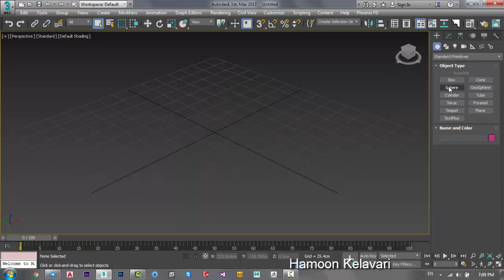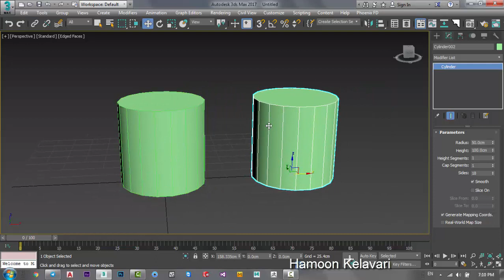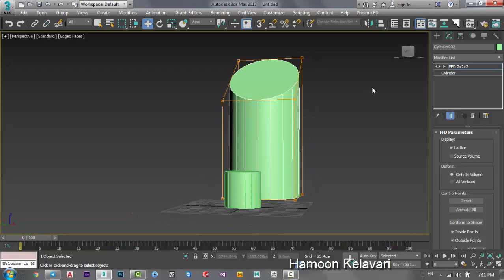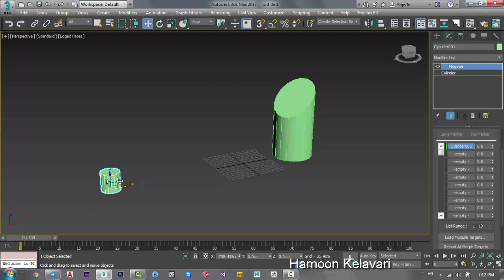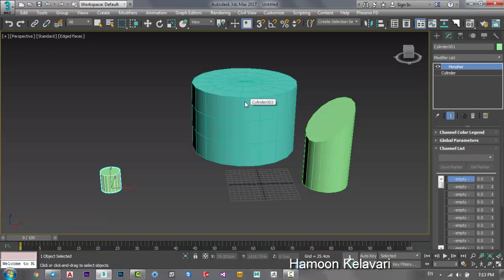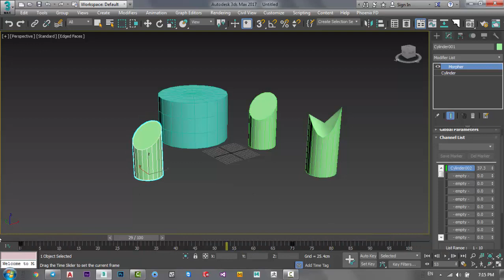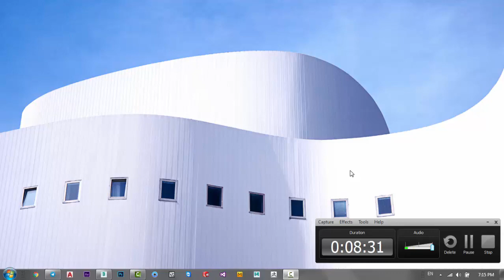How to use Morpher modifier on 3dsmax (in 8 mins)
hope you're good and healthy , Today I gonna talk about Morpher modifier!
Actually after this tutorial you are able to use Morpher modifier and enjoy it!
Just watch and learn it!